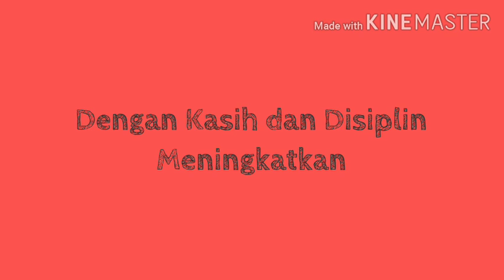K2 - Art & Craft: My Friends ~ KB/TK Kristen Kalam Kudus Yogyakarta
Tema: My Friends